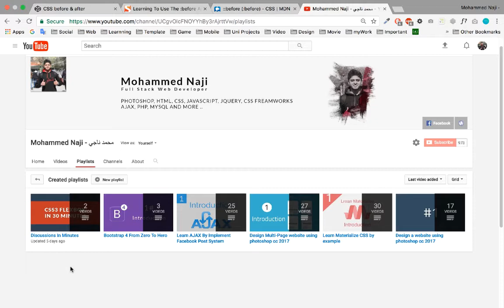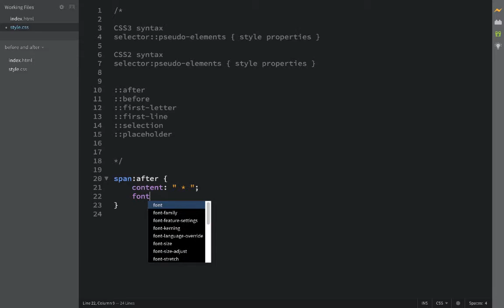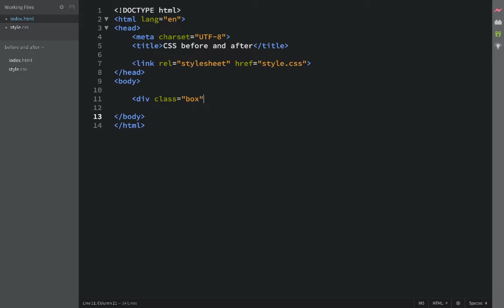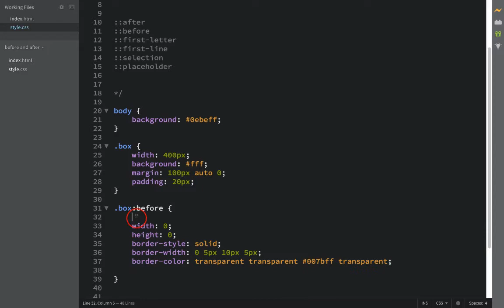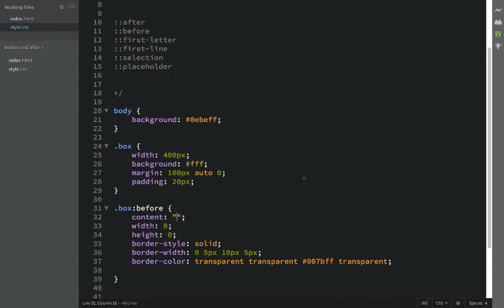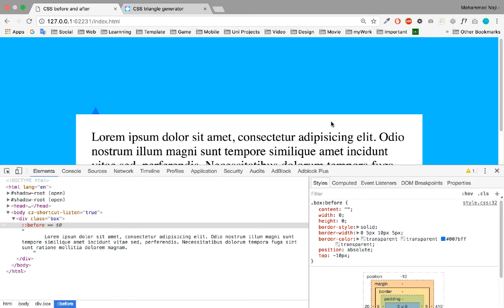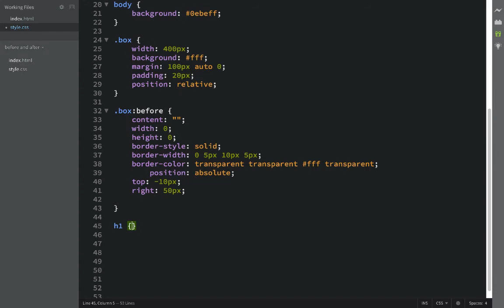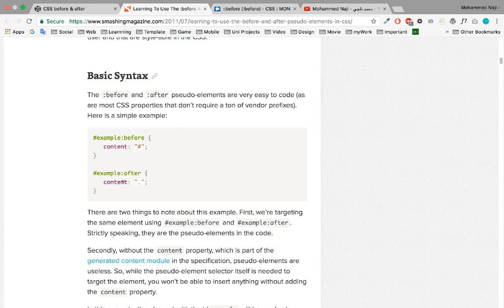CSS before and after In 24 Minutes